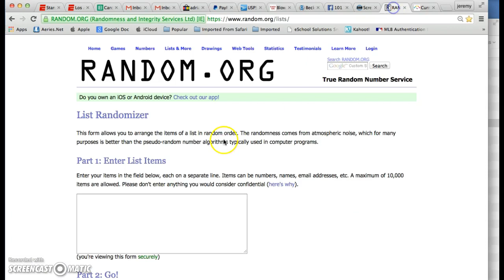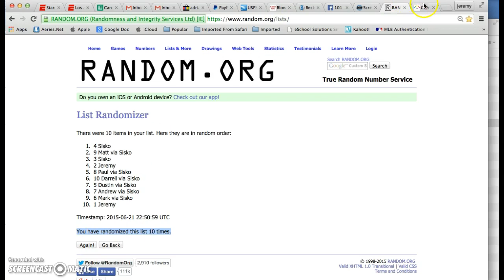Chris's Purple Nurple 101 Exchange